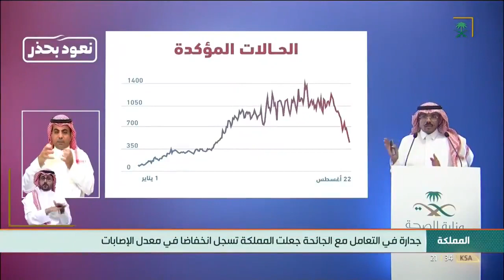مع انخفاض الإصابات، وجدارة المملكة في التعامل مع أزمة كورونا.. الآمال بعودة الحياة الطبيعة تعود.